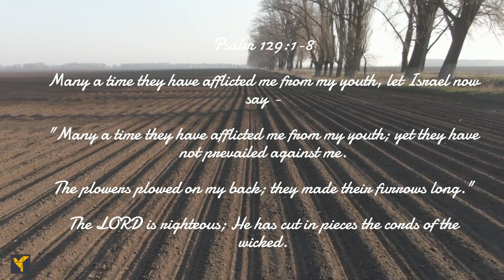Daily Bible Verses| Psalm 129:1-8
The psalmist mentions that many a time he has been afflicted from youth, yet they have not prevailed against me. The LORD is righteous and cut in pieces the cords of the wicked.